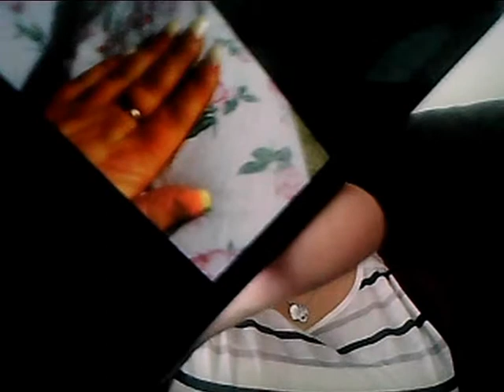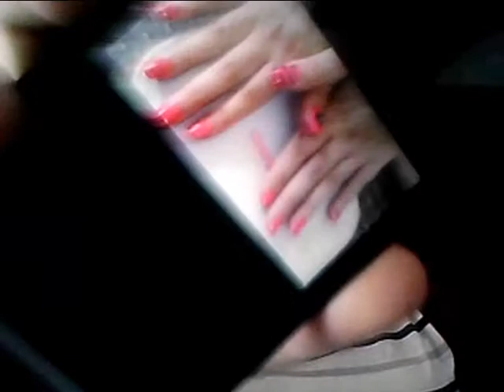VEDA day 7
welcome to veda day 7

tryed to upload this vid loads driving me made and ill probally be asleep when it finally uploads lol happy viewing